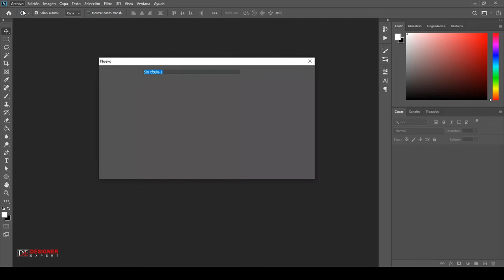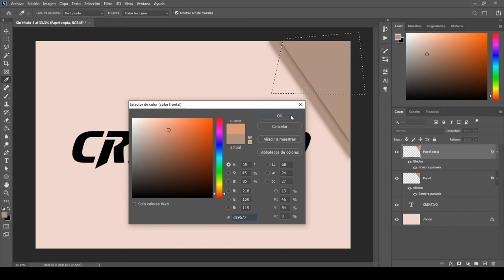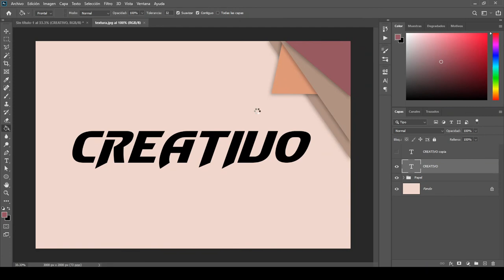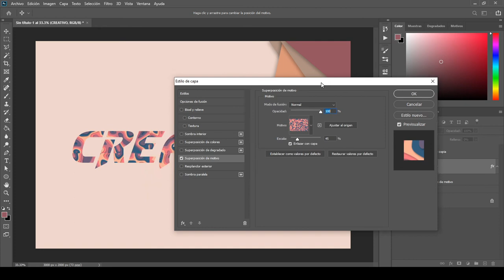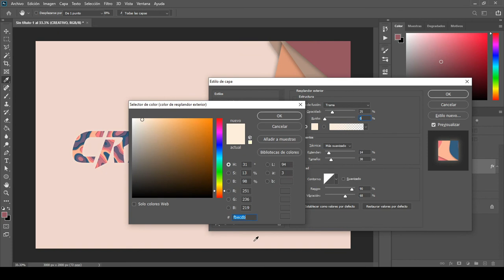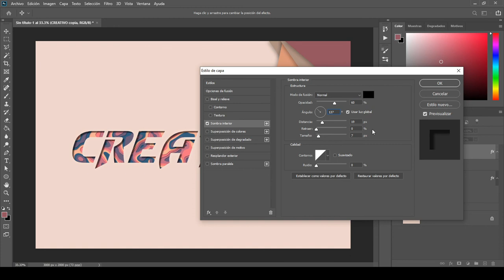Cómo Crear un Efecto de Texto Cortado Papel en Photoshop | Tutorial Photoshop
Este tutorial de Photoshop trata sobre cómo crear un Efecto de Texto Cortado en Papel y un diseño de plantilla de Photoshop.